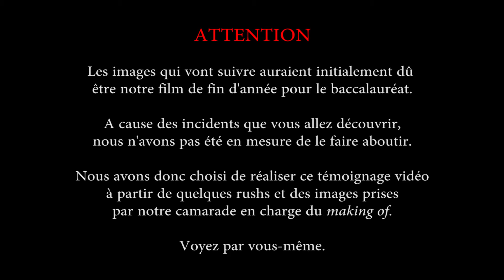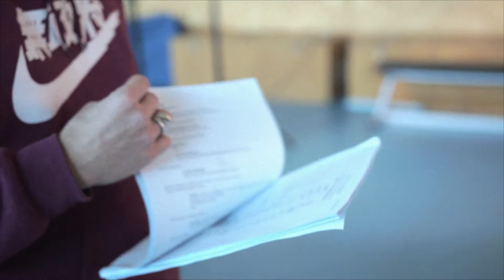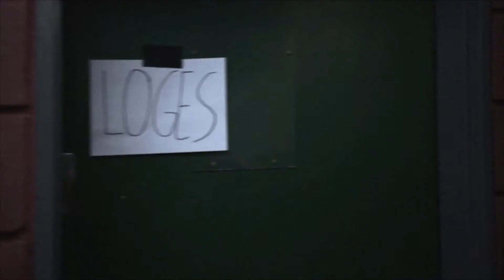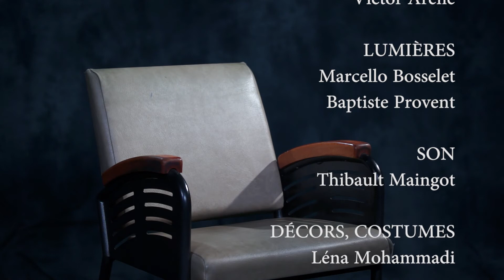Ce film aurait dû s'appeler : Sous couverture (fiction, 2021)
Making of d'un tournage lycéen durant lequel tout ne se passe pas comme prévu.

Primé au Festival lycéen du CinéMed, Montpellier 2021.
Nommé au Festival lycéen Du Grain à démoudre, Gonfreville-l'Orcher, 2021.

Réalisation de Terminale spécialité.
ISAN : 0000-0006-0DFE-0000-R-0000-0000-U